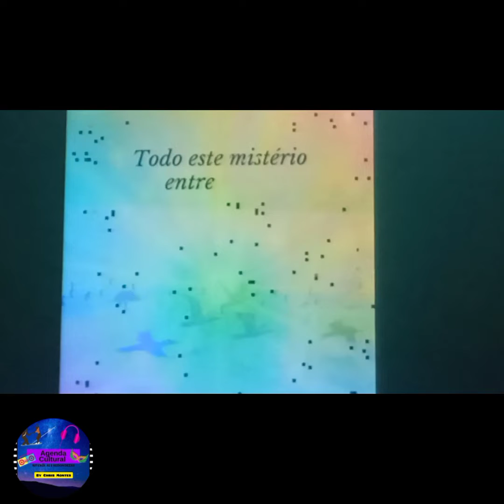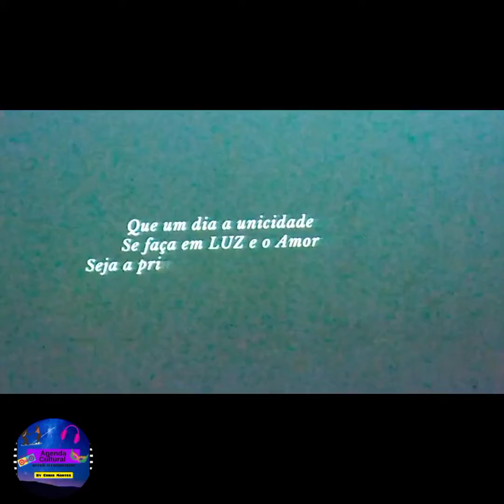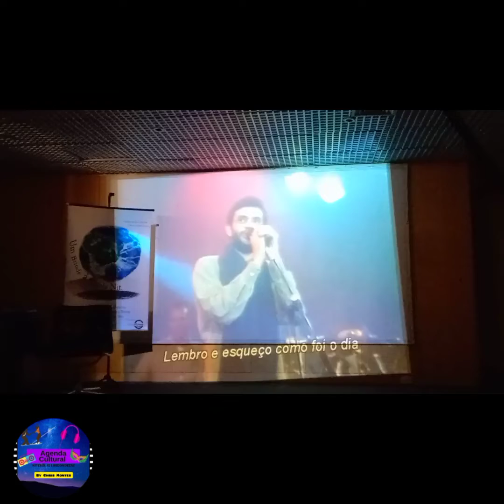Evento " Um Brinde à Poesia" de Lucília Dowsley Edição de Julho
Grupo de Divulgação de Eventos, Entrevistas, moda e cultura.